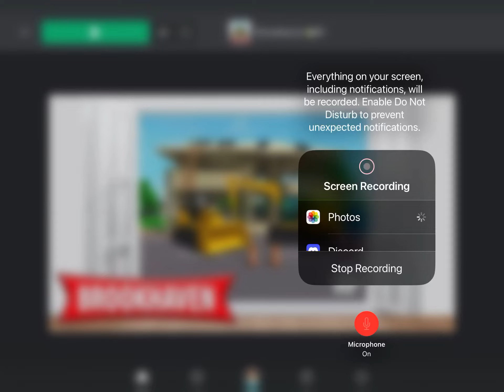The the Same Thing Happened at Travis Scott concert￼